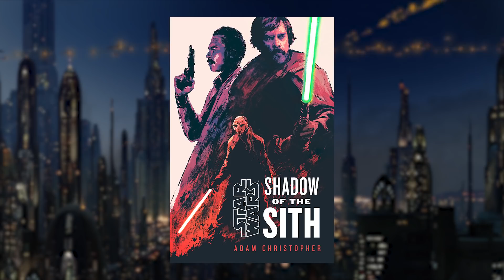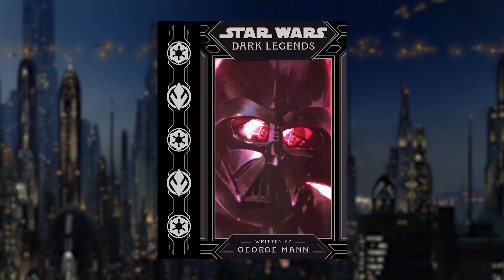L'esprit d'ANAKIN bloqué sur EXEGOL ? La raison de son ABSENCE...?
►FaceBook ( Je ne répond pas aux DM sur Facebook )